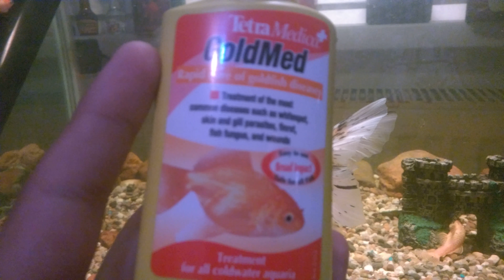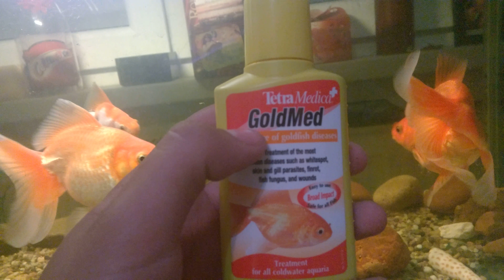Preparat - Tetra Medica GoldMed